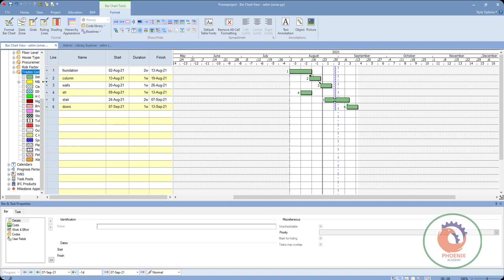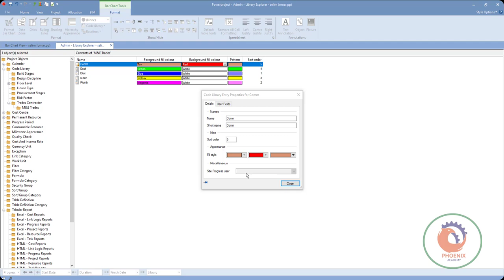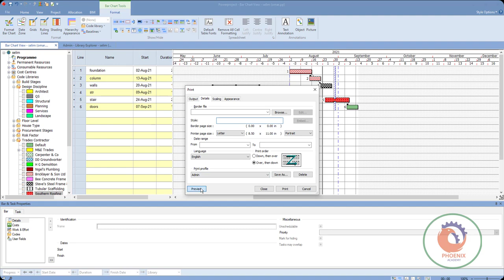2 Powerproject Produce quality output